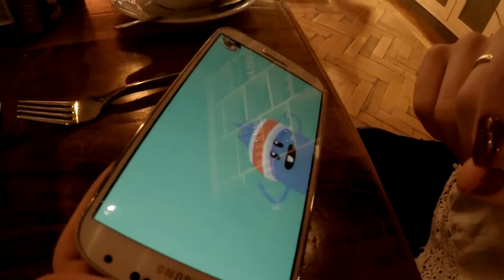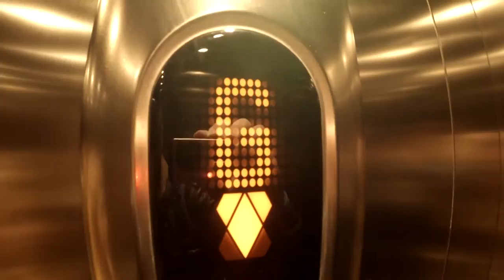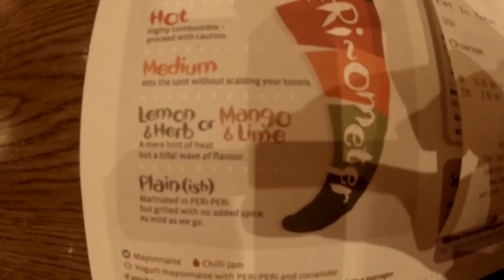CHEEKY NANDOS (Weekly Vlog No 4, 7th-13th of December, 2015)